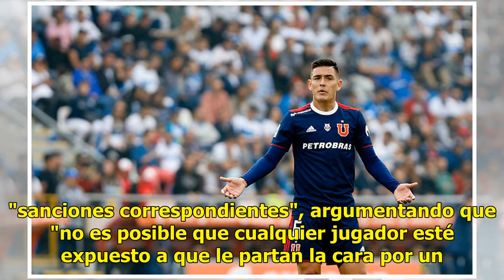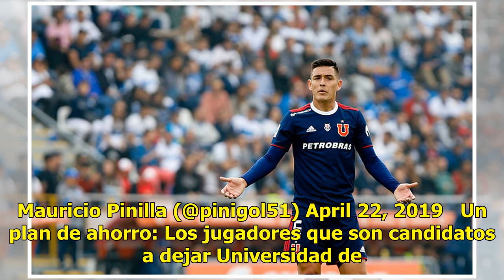La contundente respuesta de Mauricio Pinilla tras cuestionamiento de un hincha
© Photosport El delantero de Coquimbo Unido reaccionó luego de que un fanático apuntara contra sus reclamos por una agresión que sufrió ante Deportes Antofagasta.